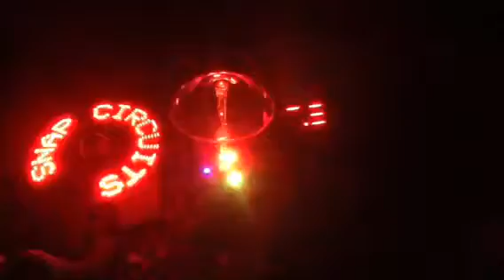Baby's first Christmas- Sundance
I up a snap circuits on this video. and i put 2 pets in this video too.